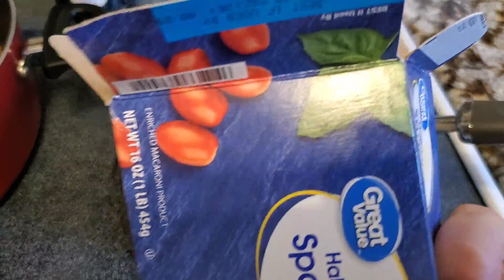WHAT'S FOR DINNER? || Last meals of 2021 and New Years Day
Happy New Year! I'm excited to share another year of dinner inspiration with everyone and can't wait to see what others are cooking up!  Here is a week of meals we had at our house the last week of 2021 and New Years Day.